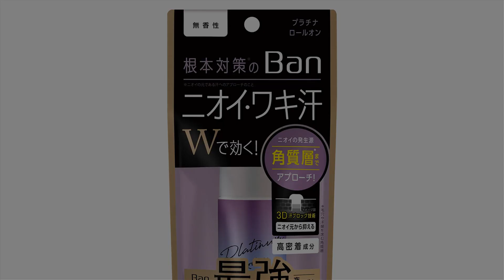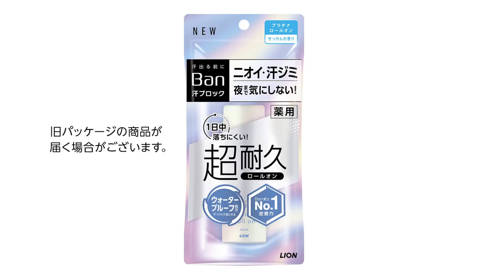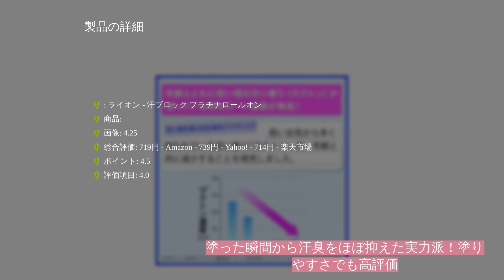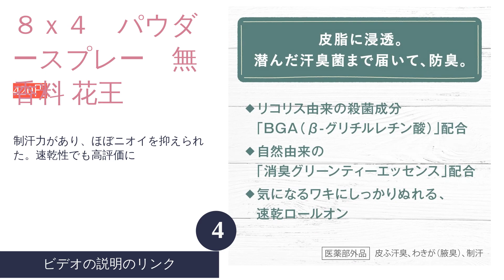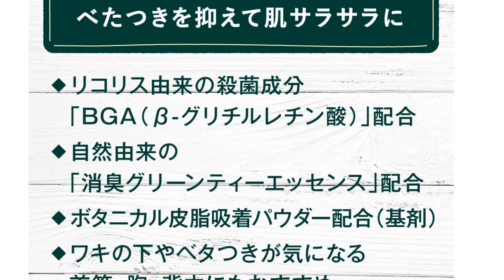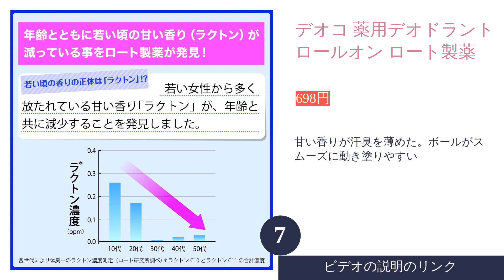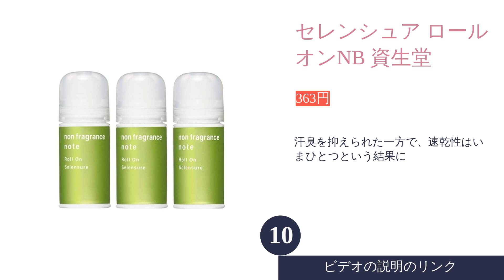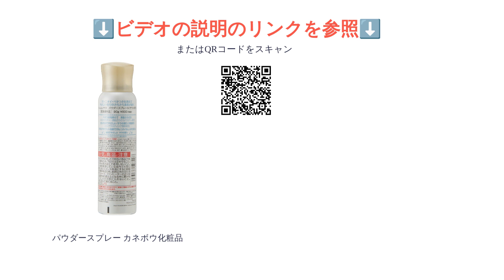🌵女性向け制汗剤のおすすめ人気ランキング11選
00:10 #1 - ハッピーデオ デオドラントミスト アイスダウン マンダム 【1,979円】
01:04 #2 - 汗ブロック プラチナロールオン ライオン 【714円】
02:06 #3 - デオコ 薬用デオドラントスティック ロート製薬 【700円】
03:04 #4 - ８ｘ４　パウダースプレー　無香料 花王 【420円】
04:14 #5 - 8×4 デオドラントエッセンス 花王 【442円】
05:07 #6 - リフレッシュウォーター F パピリオ 【1,777円】
05:57 #7 - デオコ 薬用デオドラントロールオン ロート製薬 【698円】
06:53 #8 - アンティ パースパイラント デオドラント ロールオン N クリニーク ラボラトリーズ CLI95920 【2,200円】
07:45 #9 - メンソレータム リフレア デオドラントミスト ロート製薬 【1,406円】
08:28 #10 - セレンシュア ロールオンNB 資生堂 【363円】
09:16 #11 - パウダースプレー カネボウ化粧品 【1,411円】
10:12 エンディング

脇の汗臭や汗ジミを抑えたいときに便利な「女性向け制汗剤」。 また、ロールオン・スティック・スプレー・ウォーターなどさまざまな種類があります。さらにニベア・レセナなどドラッグストアで購入できるものから、クリニークといったデパコスで販売されているものまで、どれを購入するべきか迷ってしまいますよね。
今回はAmazon・楽天市場・Yahoo!ショッピングなどで売れ筋上位の女性向け制汗剤34商品を比較して、最もおすすめの女性向け制汗剤を決定します。
比較検証は以下の3点について行いました。
制汗力
ニオイ抑制力
使用感
果たしてどの商品がLemongrassが選ぶ最強のベストバイ商品なのでしょうか？女性向け制汗剤の選び方のポイントもご説明しますので、ぜひ購入の際の参考にしてみてください。